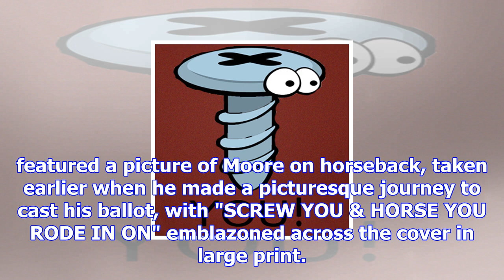'screw you & horse you rode in on': new york daily news humiliates roy moore after alabama election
'screw you & horse you rode in on': new york daily news humiliates roy moore after alabama election loss
The New York Daily News previewed it's Wednesday front page cover on Tuesday night with commentary o...